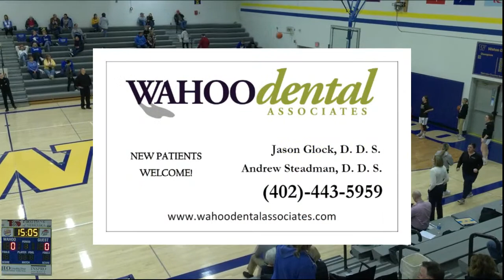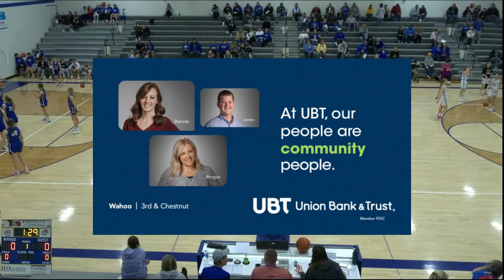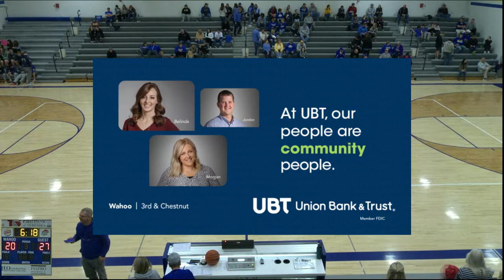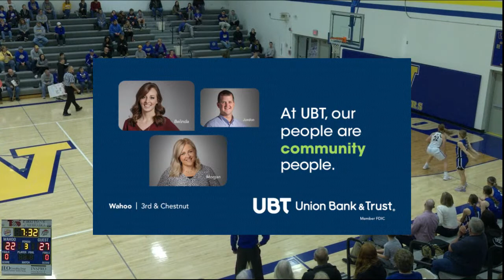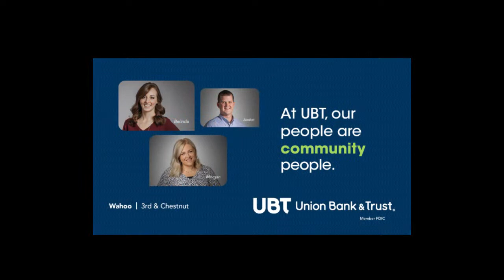WBB: Wahoo vs. Malcolm Varsity